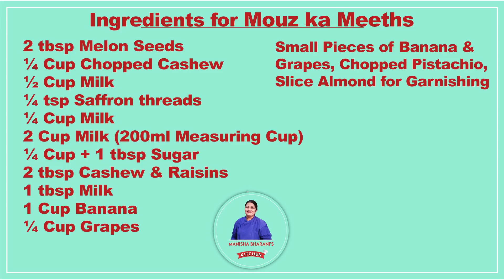Mouz Ka Meetha Hyderabadi Dessert कम खर्च मे लजीज़ मीठा खीर और रबड़ी का सवाद दोनों एक साथ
How to make Mouz Ka Meetha Hyderabad dessert recipe at home. This dessert is super delicious and tasty and very easy to make at home. Moz Ka Meetha contains Banana, Grapes, Cashew and Melon Seeds Paste, Milk and Dry Fruits which makes it more delicious and flavourful. Once you start eating you cannot stop yourself.

ngredients for Moz Ka Meetha Recipe:-
2 tbsp Melon Seeds
¼ Cup Chopped Cashew
½ Cup Milk
¼ tsp Saffron threads
¼ Cup Milk
2 Cup Milk (200ml Measuring Cup)
¼ Cup + 1 tbsp Sugar
2 tbsp Cashew & Raisins
1 tbsp Milk
1 Cup Small Pieces of Banana
¼ Cup Small Pieces of Grapes
Small Pieces of banana & Grapes, Chopped pistachio, Slice Almond for garnishing